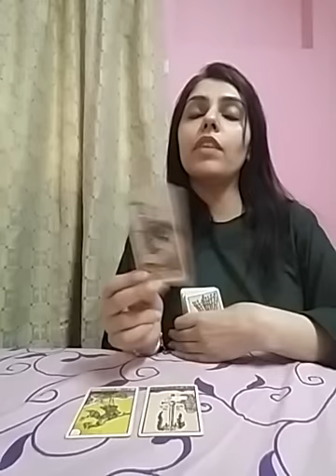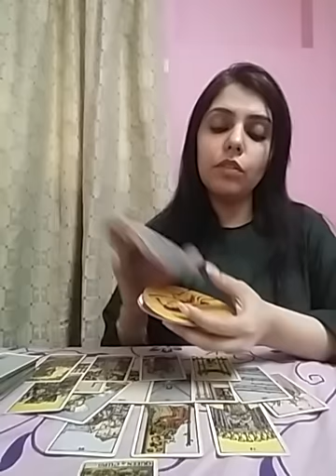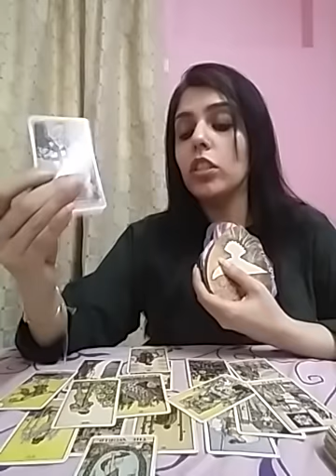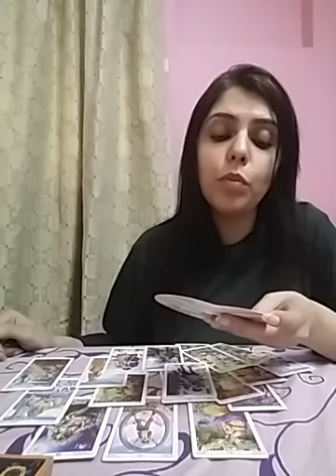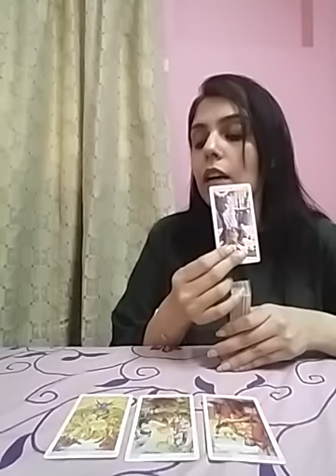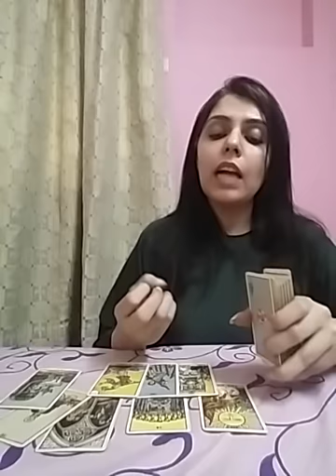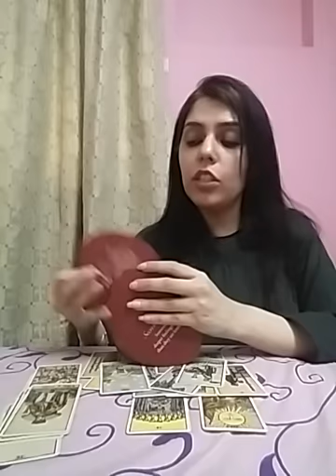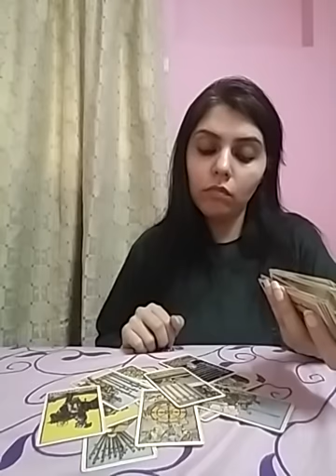All Signs ~ Future of This Connection + Oracle Guidance 😇💌💕💑💔❤🔮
Services i offer :

1- 1 question reading - 35 USD

2- 2 question reading - 55 USD

3- 3 question reading - 70 USD

4- 5 question reading - 100 USD

5- Love n Relationships - 100 USD

6- 15 Minutes customized *SPIRITUALLY CHARGED* affirmations that give 100% RESULTS  - 100 USD

7- Consultation and step by step guidance to MANIFEST your Dream Desire and Goal.

8- Unique Scripting technique to manifest your desire - 80 USD

9- Protection from bad influences and energies - 60 USD

10- Removal of Black Magic - 100 USD

12- Dream Interpretation - 40 USD

13- Spiritually Charged Affirmations + Unique Scripting Technique - 150 USD

14- Money rituals - 60 usd

15- Love Rituals - 100 usd

16- Subliminals - 100 usd

17- Consultation along with 1 manifestation technique - 100 usd

18- Angel guidance - 40 usd

19- 5 Minutes Guided Meditation - 50 usd

20- 5 Minutes Affirmations - 50 usd